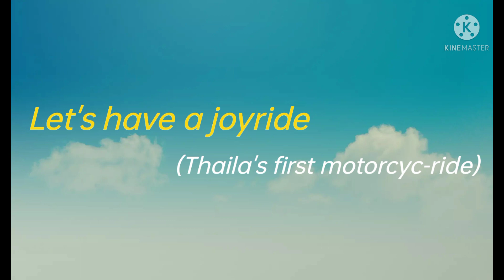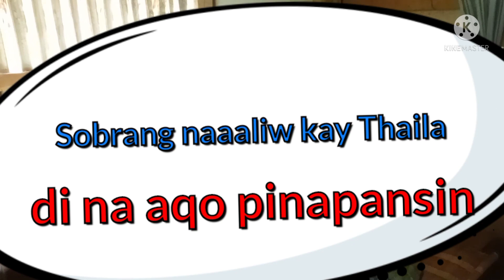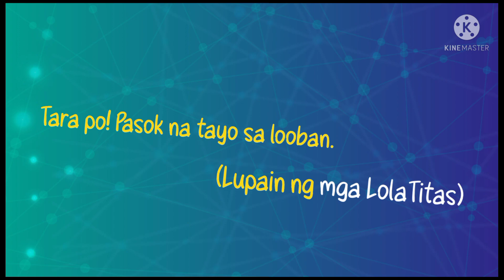Thaila went to a pleasure trip 😂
This is Thaila's first time to ride a motorcycle  🏍️ in a long distance drive. She enjoyed our pleasure trip not minding the unpredictable weather. She has fallen asleep leaning at Tatay's back on our way home. We're grateful to God for the traveling mercy and safety He has given us🙏
Please watch the next video to see the refreshing and greening place. ☺️